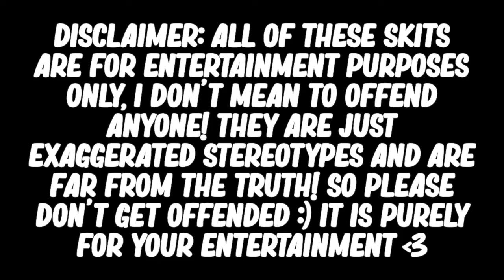My STRICT MOM caught me on a DATE...*SHE WAS ANGRY?!* WITH VOICE | Roblox Bloxburg Roleplay